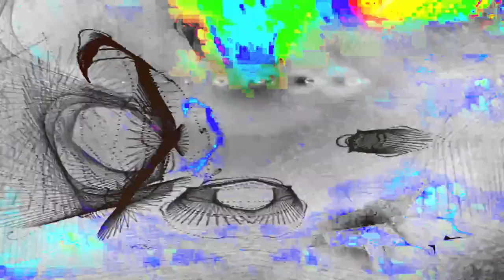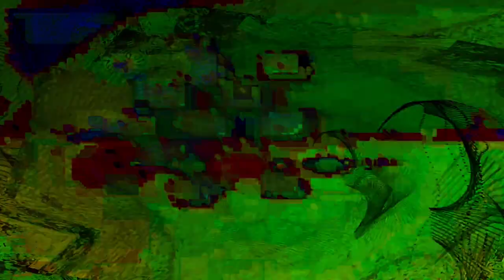[EPILEPSY WARNING] Movie 24 02 12 15h27m35s